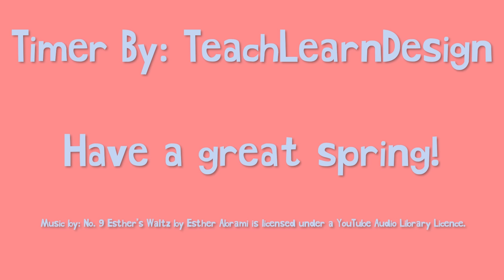15 Minute Spring Timer (2021)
15 minute timer. 15 minute spring timer with music. 15 minute spring timer with alarm. Enjoy! 15minute​ 15minutetimer​

Springtime welcomes flowers and bees and new beginnings. Use this timer for whatever your needs are and be accompanied by the sounds and images of Spring.